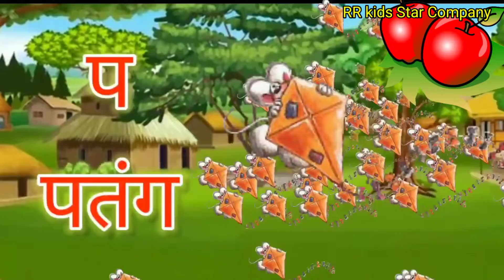क‌ से कबूतर,ख से खरगोश,ग से गमला | हिंदी वर्णमाला,क‌ ख ग अ आ इ ई | ka se kabutar song#hindivarnamala